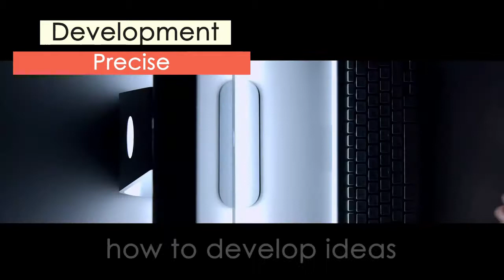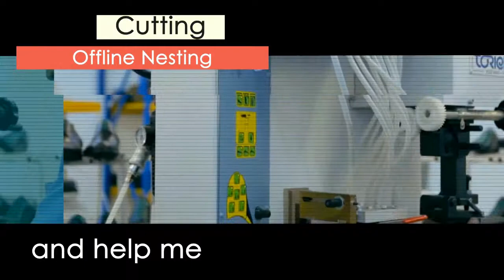This is my factory